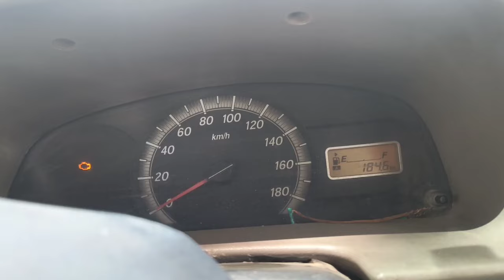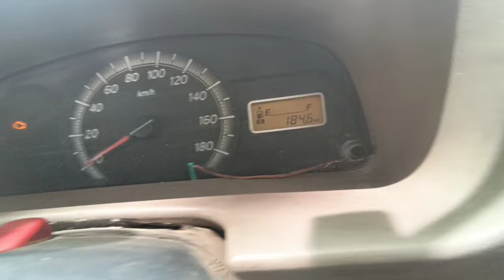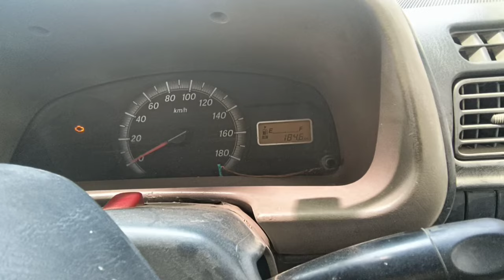Maruti eeco accelerator chhodate hi band Ho jaaye to kya Karen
Maruti eeco chalte chalte band ho rahi hai
Maruti eeco brake lagate hi band Ho jaati hai
Maruti eeco accelerator se pair hatate hi band Ho jaati hai
Maruti eeco let starting problem
Maruti eeco pickup problem
Maruti eeco mileage problem